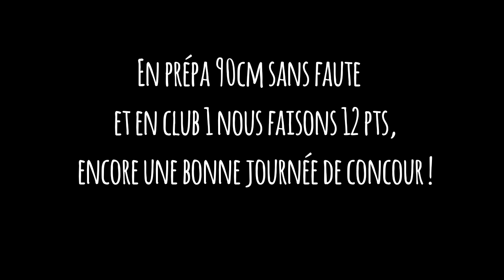CSO prépa 90 et club 1 !🚀